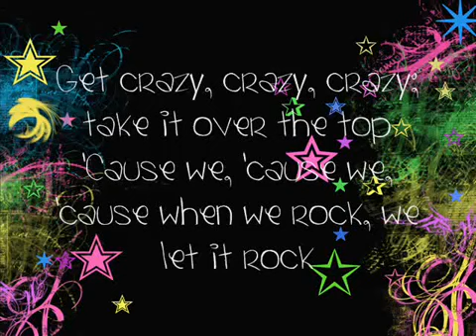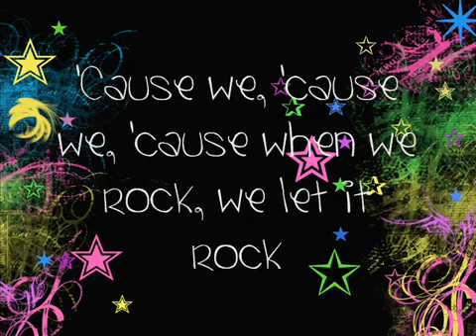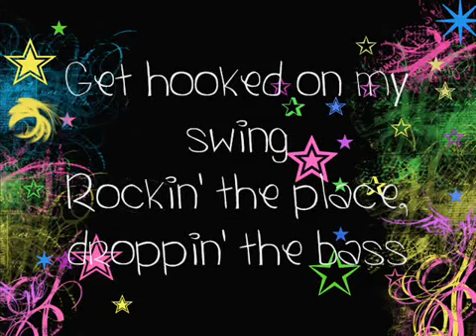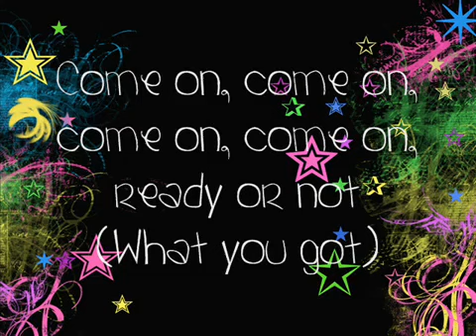Camp Rock 2 - It's On Full Song (Lyrics On Screen).mp4